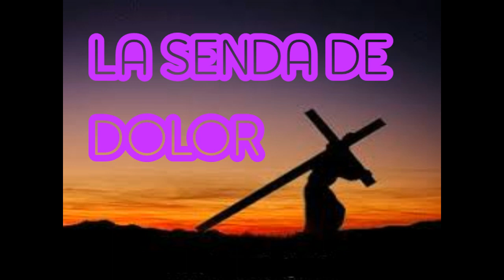LA SENDA DE DOLOR